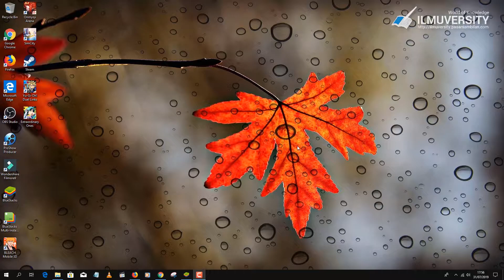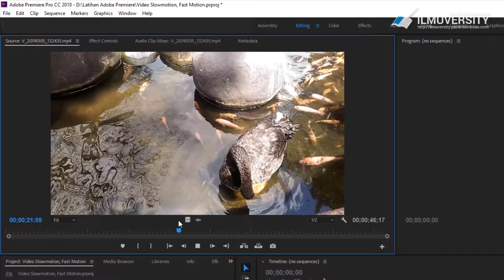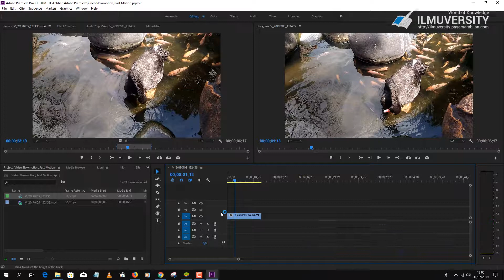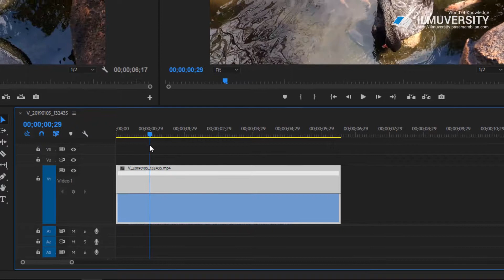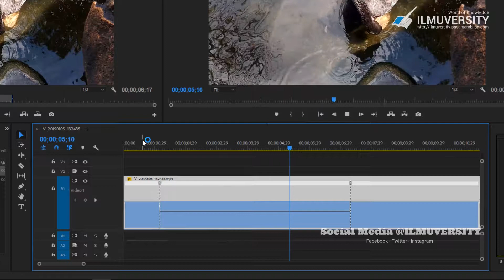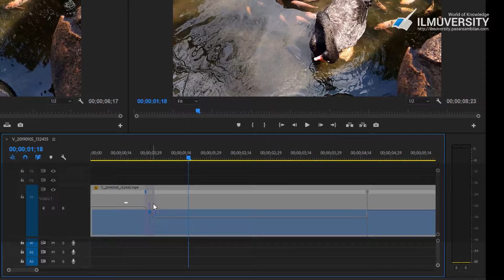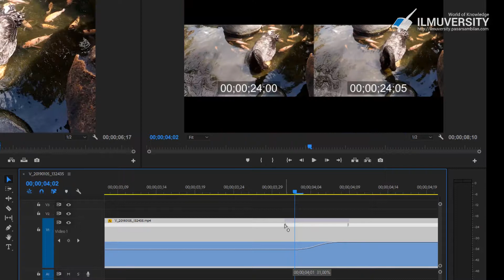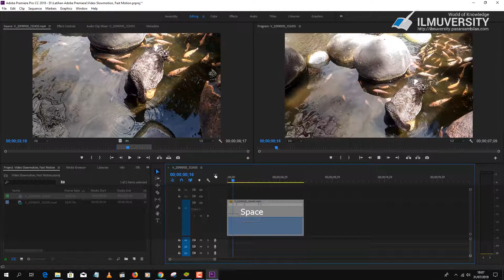Time Remapping Slow & Fast Motion | Adobe Premiere PRO CC | Ilmuversity Learn!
Video ini berisi detai cara menggunakan Time Remaping di Adobe Premiere.
Pada sesi berikut ini kita buat Tutorial || Adobe Premiere "Explore" Jadi kita mengeksplorasi tentang adobe premiere, entah itu Bagaimana Cara Improve Editing, Teknik Editing Video di Adobe Premiere, dan Pengenalan bermacam macam Trik Tersembunyi di Adobe Premiere.

Ini merupakan Salah satu Pengembangan dari Tutorial Adobe Premiere Dasar yang telah lama kita buat sebelumnya di Channel ini.

Bagi yang masih sangat awam dan bellum mengenal Adobe Premiere, Apa itu Adobe premiere, Silahkan kalian Tonton video yang pernah kita buat waktu itu "Yang masih sederhana ya"

Tutorial Ini Gratis, InsyaAllah untuk mengamalkan Ilmu yang dimiliki.

📚 Pembelajaran Pada Sesi ini tidak berurutan ya, jadi acak.

✉ Untuk Pertanyaan bisa langsung disematkan di Komentar, Kritik dan Saran juga silahkan,

Tutorial dalam Bentuk Tulisan bisa diakses di Website Resmi Ilmuversity di